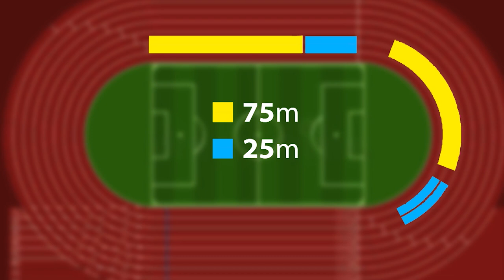Giờ vàng thể thao - 19/3/2021: Thử thách cho trọng tài nữ muốn lên chuyên nghiệp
Nếu không có gì thay đổi, giải bóng đá hạng nhất quốc gia sắp tới sẽ đánh dấu lần đầu tiên các trợ lý trọng tài là nữ được tham gia điều khiển. Hay nhỉ?! Nếu những tiêu chuẩn đặt ra rõ ràng, luật cho phép thì chúng ta có gì phải nhấn mạnh chuyện này, phải chăng đó cũng là một sự phân biệt giới tính.